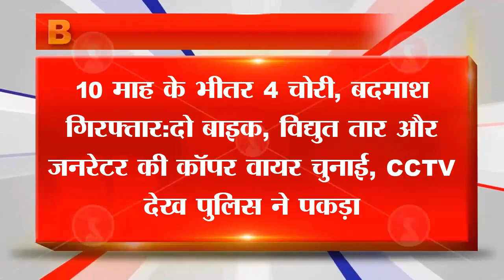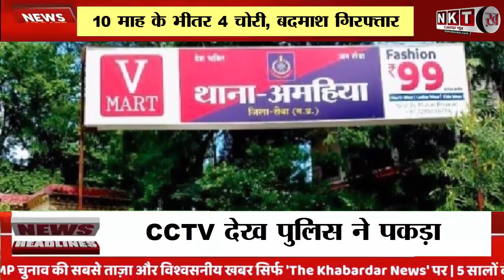Rewa शहर की अमहिया पुलिस ने चार अलग-अलग चोरियों का खुलासा MP News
रीवा शहर की अमहिया पुलिस ने चार अलग-अलग चोरियों का खुलासा किया है। मिली जानकारी के मुताबिक 10 माह के भीतर एक शातिर बदमाश ने दो घरों के बाहर से बाइक, पुलिस प्रशिक्षण शाला से विद्युत तार और जनरेटर की कॉपर वायर चुनाई थी। आधी रात में हुई चार चाेरियों के मामले में पुलिस ने प्रकरण दर्ज किया। इसके बाद एक दर्जन जगहों पर लगे CCTV कैमरों के फुटेज खंगाले गए।

ऐसे में एक चोर का फुटेज कई जगहों पर दिखा है। संदेही चोर को पकड़कर अमहिया पुलिस थाने लाई। सख्ती दिखाई तो आरोपी बदमाश ने जुर्म कबूल किया है। बदमाश के कब्जे से बाइक क्रमांक एमपी 17 एमएन 5647, दूसरी बाइक क्रमांक एमपी 19 एमआर 5783, विद्युत तार और जनरेटर की कॉपर वायर रात बरामद की गई है। जब्त समान की कीमत करीब 1.20 लाख रुपए है।

अमहिया थाना प्रभारी अरविंद सिंह राठौर ने बताया कि आरोपी विजय साकेत पुत्र रामकृपाल 19 वर्ष निवासी उलही थाना मनगवां को गिरफ्तार किया है। वह अजगरहा में सरदार पटेल के घर को किराये पर लिया था। फिर शहर में रैकी कर चोरी करता था। 3 जनवरी 2023 को संजय गांधी अस्पताल से फरियादी सलमान खान पुत्र मोहम्मद रफी 34 वर्ष निवासी वार्ड क्रमांक 41 की बाइक चुनाई थी।

दूसरी चोरी 3 फरवरी 2023 को रीवा पुलिस प्रशिक्षण के नर्मदा हास्टल में दरवाजे का ताला तोड़कर विद्युत तार चोरी कर ली। तीसरी चोरी 29 सितंबर 2023 को गुरुकृपा नर्सिंग होम के पास श्रीराम स्टोर की दुकान के सामने से राकेश कुशवाहा पुत्र इन्द्रजीत 35 वर्ष निवासी छिबौरा थाना रामपुर बाघेलान जिला सतना की बाइक चुरा ली। वहीं आखिरी चोरी 14 अक्टूबर को प्रेम बूट हाउस के पास डीजे की दुकान के बाहर से जनरेटर की कॉपर वायर चुनाई थी।